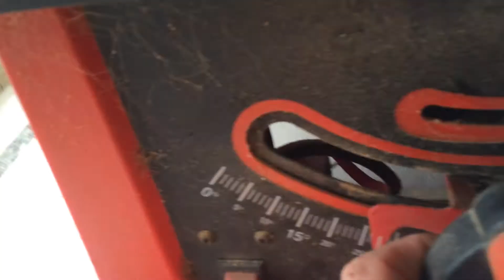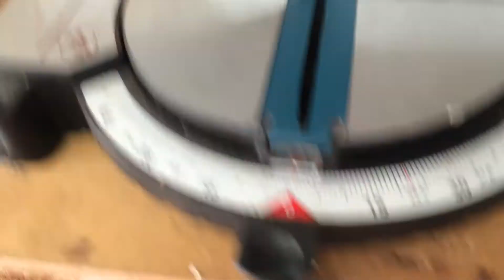Marcenaria Artesanal - Organizador de papeis de escritório feito com madeira reaproveitada - Etapa 1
1ª Etapa da construção de uma organizador de processos e papeis para escritório - feito com madeira reaproveitada de caixa de bacalhau...